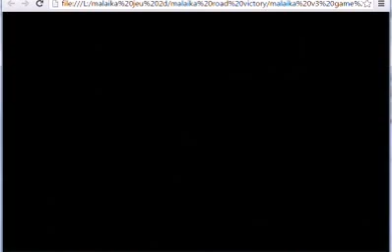Wip Gameplay 01 Malaika princess Dream Battle (Infinite Glider )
Video with some sounds and all but the music is not the final one

The infinite runner is actually a survival combat (you can't win , it's a dream's heroine wich serves as a future battle training )
When you lost she wakes up actually.